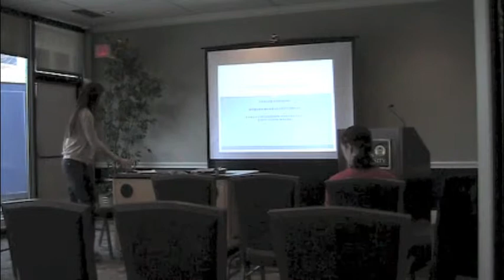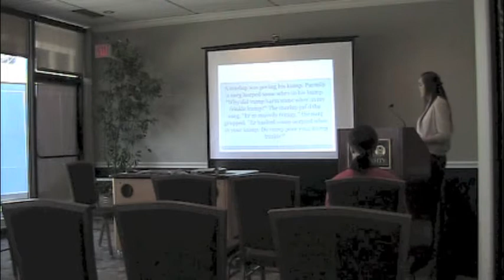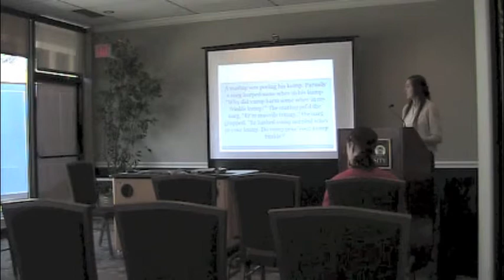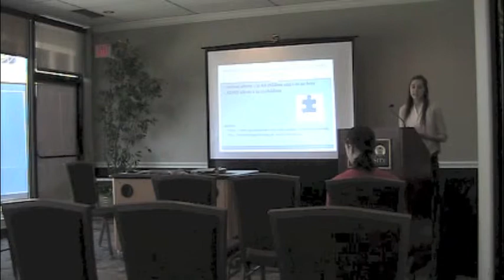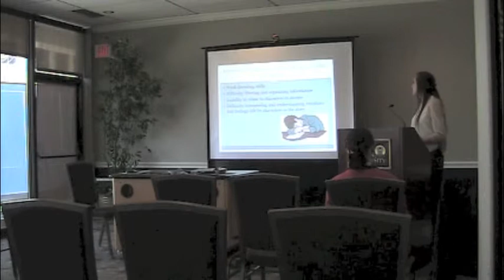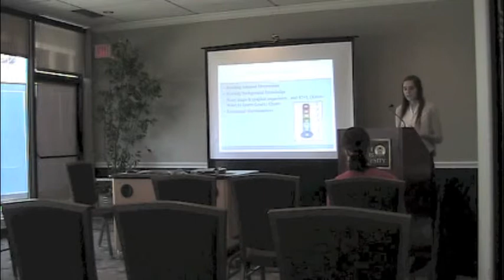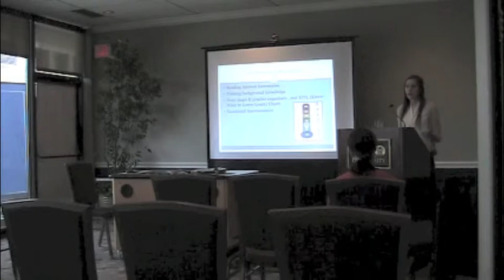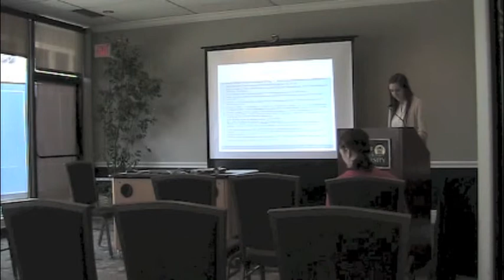Comprehension Deficit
Taylor Gensler (RMU) presents at the 2015 Intersections: Undergraduate Research Conference on the campus of Robert Morris University.